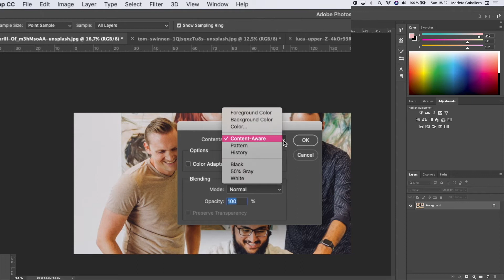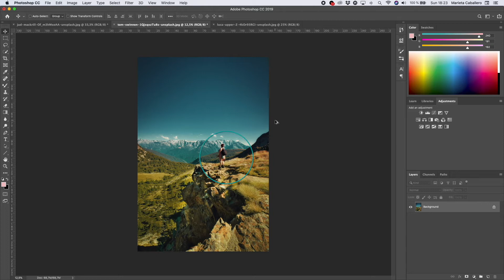Cómo borrar un objeto de la imagen con Photoshop | Curso Photoshop. Vídeo 7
En este vídeo aprenderás 3 maneras de borrar un objeto en Photoshop para que parezca que nunca ha estado ahí.

00:07 Bienvenida y presentación de la clase.
00:19 Quitar objeto en Photoshop con herramienta de selección de lazo.
00:56 Quitar objeto en Photoshop con herramienta de pincel corrector puntual.
01:22 Quitar objeto en Photoshop con herramienta de clonado.
01:51 adelanto de la siguiente clase y despedida.